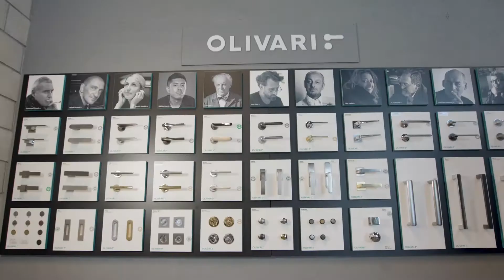עיצוב חדרי אמבטיה - אדריכלים ומעצבים מדברים על.. אביזרי אמבט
חדרי האמבט והשירותים הם המקדש הפרטי שלנו בבית, מקום להירגע, להיטהר, לנקות את המחשבות ולהתנתק מהיום שהיה. אביזרי האמבט אותם נבחר, ישפיעו על העיצוב ויתרמו לאווירה הכללית ולתחושה בחלל. בין אם אתם חושקים בסגנון קלאסי או מודרני, אבזור מלא או מינימליסטי, דומיסיל תסייע לכם להפוך חלום למציאות עם מגוון מוצרים ייחודיים, נוחים לשימוש, עמידים ואיכותיים לאורך זמן. טיפ עיצובי: חדר רחצה מעוצב הוא הרבה מעבר לקרמיקה ואריחים דקורטיביים. אבזרו את חדר האמבטיה במוצרים ייחודים שיהפכו כל חדר אמבט שגרתי לפנינה מעוצבת ונעימה.